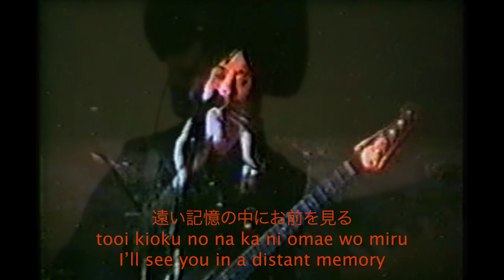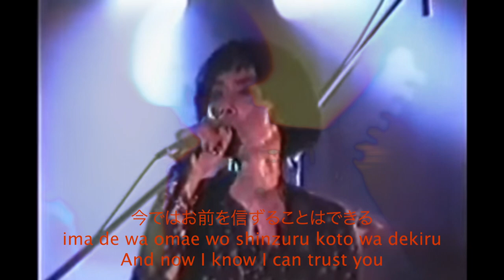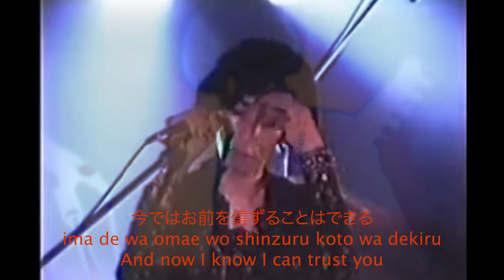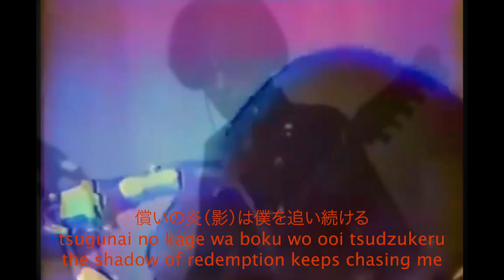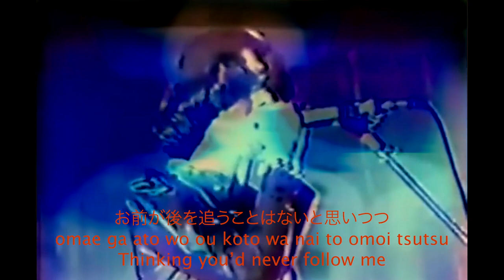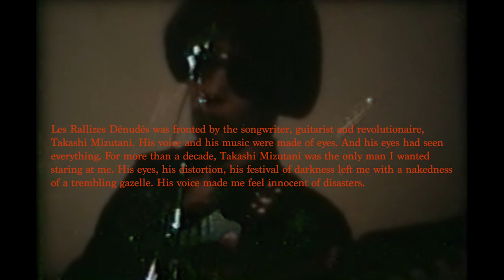Les Rallizes Dénudés - 記憶は遠い Distant Memory (unofficial music video)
Les Rallizes Dénudés was led by Takashi Mizutani, a songwriter, guitarist, and revolutionary whose music seemed crafted from visions themselves. His eyes, seasoned by all they had witnessed, infused his songs with a depth of distortion—a festival of darkness that cloaked me in the vulnerability of a trembling gazelle, yet his voice washed over me, absolving me of disasters.

Tragically, Mizutani passed away in 2019. In this edit, akin to funeral karaoke or a haunting romantic ballad, he is layered upon himself—memories converging into a singular, enigmatic remembrance. What is that memory? It remains elusive, a secret kept by time itself.

One thing is certain: Takashi Mizutani endures as an enchanting eclipse within the confines of your room.